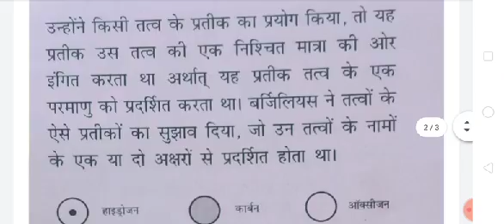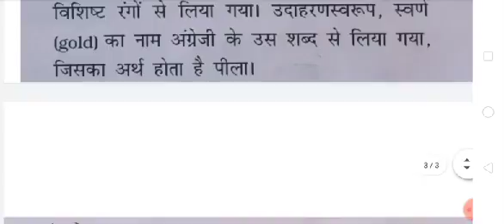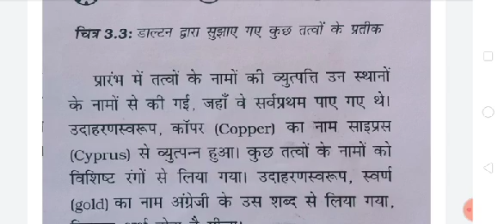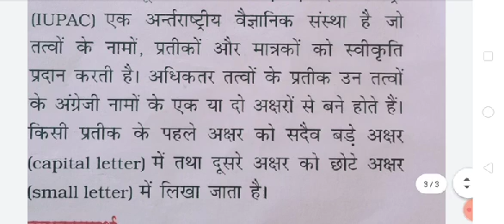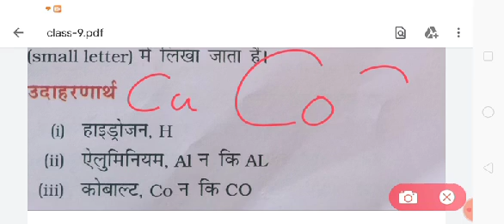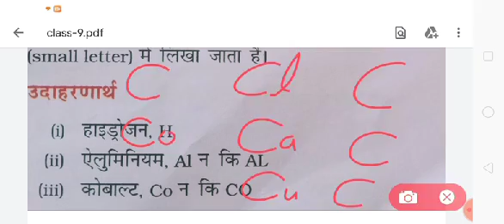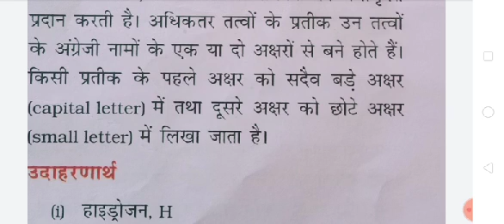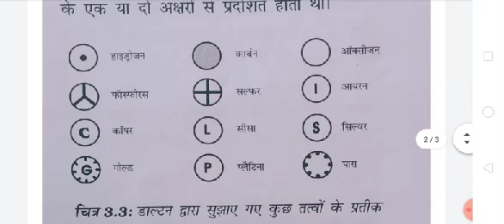Class-9 sub-science ch.-3